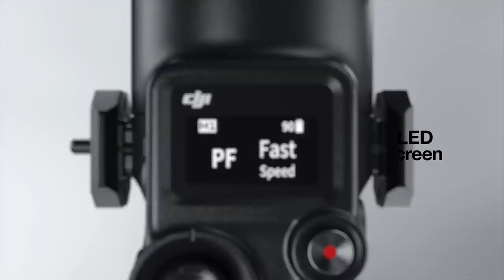DSLR and Mirrorless Camera Gimbal Rent in Pune DJI Ronin Gimbal on Rent Pune | Ph- 7769090813.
DSLR and Mirrorless Camera Gimbal on Rent Pune | Camera Stabilizer Rent in Pune | DJI Ronin Gimbal on Rent Pune | Ph- 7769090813.